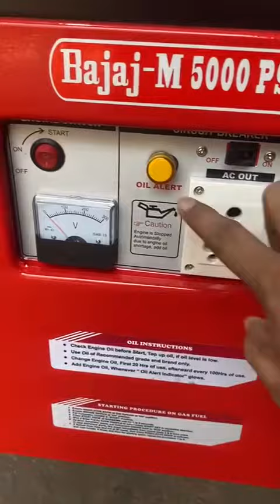15 KVA GENERATOR SET AVAILABLE FOR SALE CALL 📞 DELHIWALA ABDULLAH